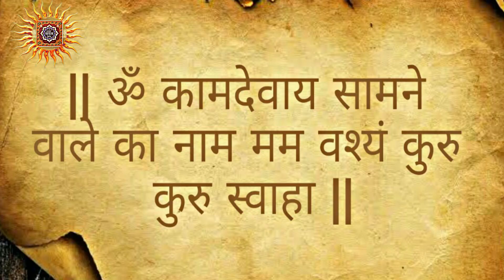बहुत ही आसानी से करे किसी को भी वश में,अपने प्यार को वश में करने की शक्तिशाली वशीकरण विधि,आपका प्यार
बहुत ही आसानी से करे किसी को भी वश में, अपने प्यार को वश में करने की शक्तिशाली वशीकरण विधि, आपका प्यार आपकी सभी बात मानेगा इस विधि के करने से, आपका प्यार आपको धोखा दे रहा हो तो करे ये अचूक वशीकरण विधि, छोटी से विधि से करे किसी को भी अपने वश में, पति को करे वश में इस सरल विधि से, live Saral Vidhi, livesaralvidhi,